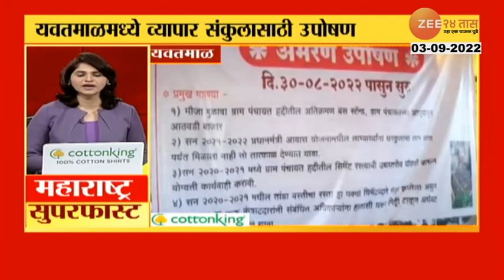Maharashtra Superfast | महाराष्ट्र सुपरफास्ट | 3rd September | झी २४ तास | Zee 24 Taas